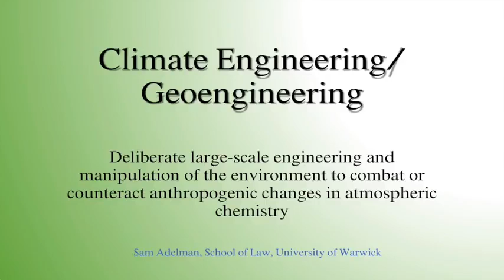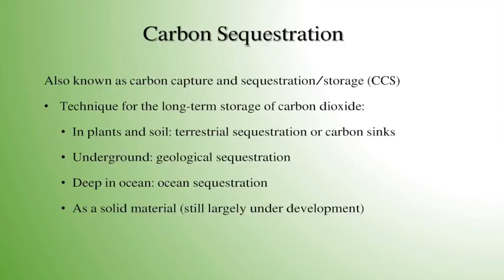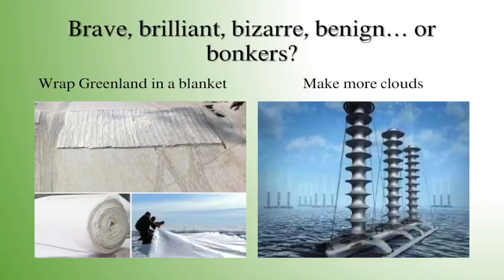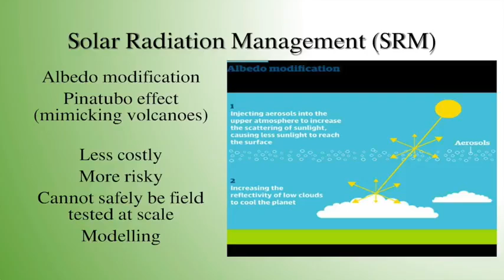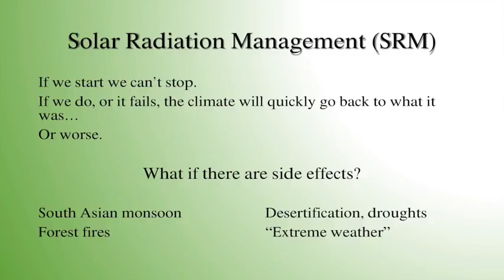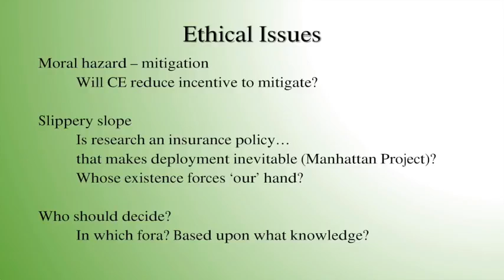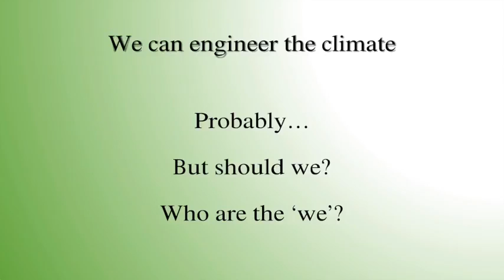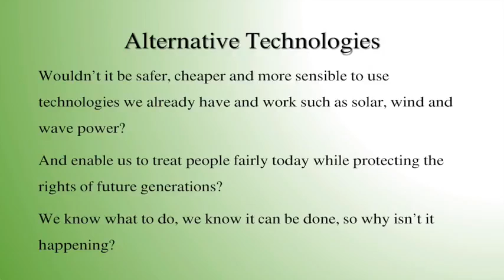Sam Adelman - Geo-engineering - Risks, Rights and Ethics | SOAS University of London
This seminar titled "Geo-engineering: Risks, Rights and Ethics" was given by Dr Sam Adelman (University of Warwick) on 25 January 2018 as part of the Law, Environment and Development Centre (LEDC) Seminar Series at SOAS University of London. You can find out more about this event

Pressure to engineer the Earth’s climate will increase unless greenhouse gas emissions are substantially reduced in the near future. However, manipulating the Earth’s climate may provoke unforeseen, unintended and uncontrollable consequences that threaten human rights. Such risks arise especially from solar radiation management (SRM) techniques and, to a lesser extent, from carbon dioxide removal (CDR). SRM creates particular risks because it is difficult to test on a wide scale and may not be capable of being recalled after deployment. Adequate, enforceable governance structures do not currently exist to assess and regulate the risks of climate engineering, not least whether such technologies can be terminated in the absence of significant emissions reductions. My presentation evaluates these risks, discusses the ethics of geoengineering, and the extent to which international environmental law and human rights law might be used to regulate the research and deployment of geoengineering.

Sam Adelman teaches and researches climate change and international development law and human rights in the School of Law, University of Warwick. He has degrees from the University of the Witwatersrand, Harvard University and Warwick University. He was banned, detained and exiled during the struggle against apartheid. He is currently co-authoring a book on climate justice with Upendra Baxi and editing a Research Handbook on Climate Justice and Human Rights.